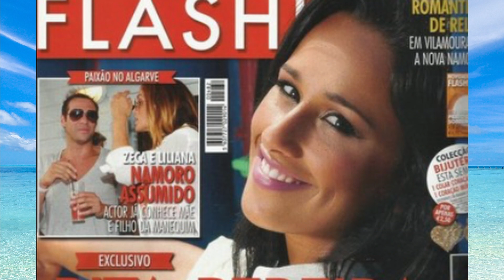Tony Carreira; conheça o NOVO projecto do cantor anunciado pelo próprio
Tony Carreira vai participar num novo projecto televisivo: uma cação para ti na TVI